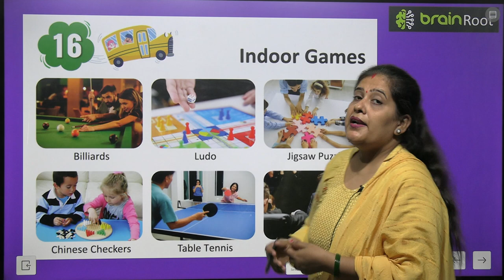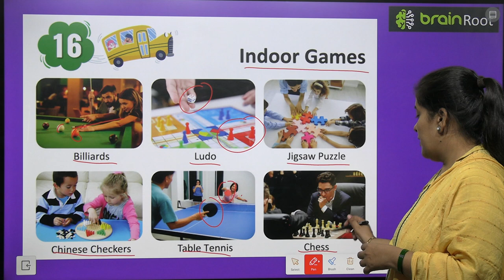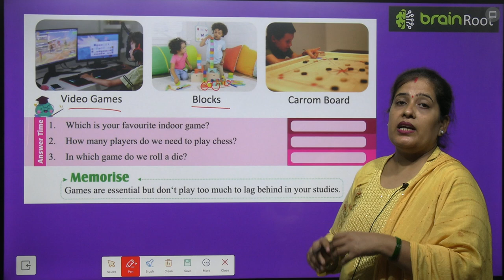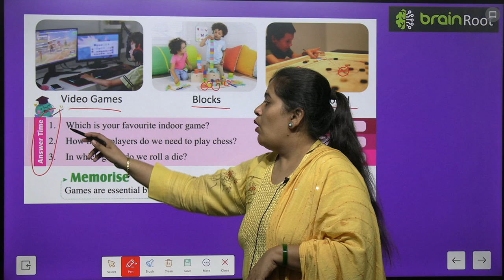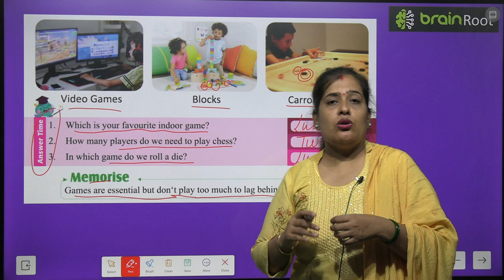BRAIN ROOT PICTURE BOOK B CLASS UKG CHAPTER 16 INDOOR GAMES